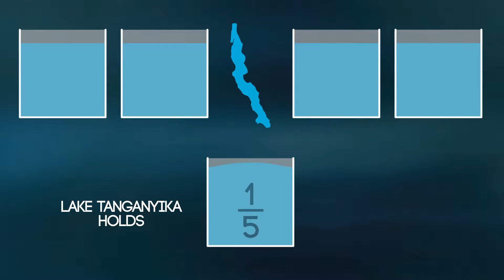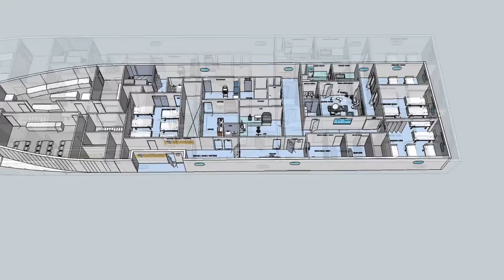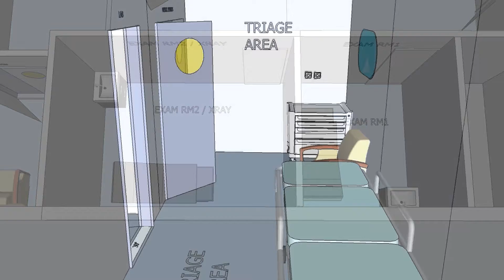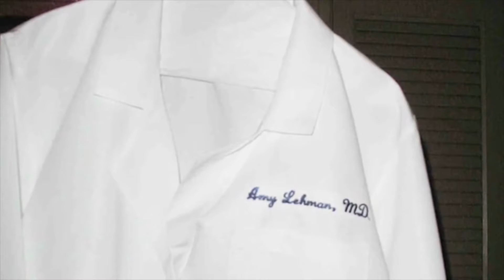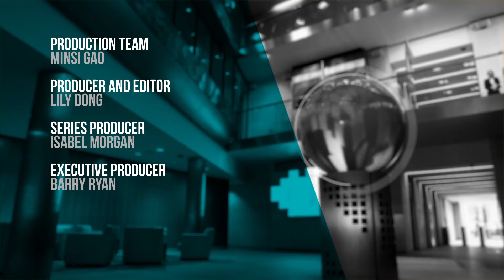Complexity of region